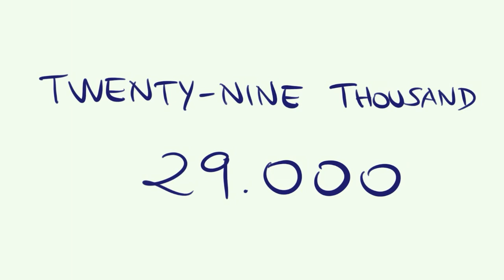Cómo se escribe 29000 en INGLÉS - Los NÚMEROS en INGLÉS